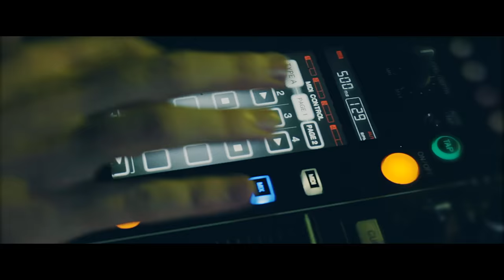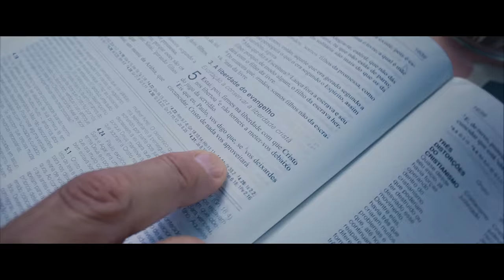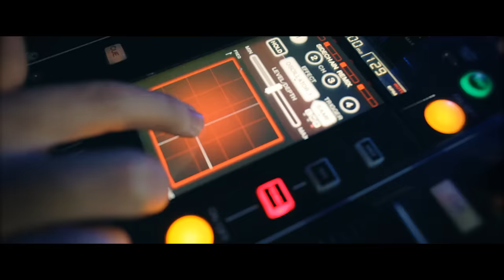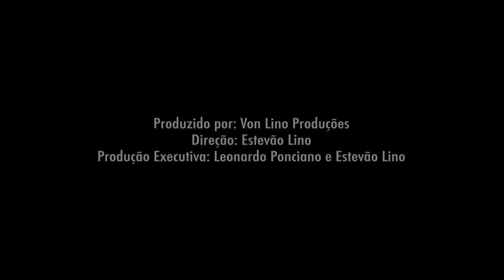DJ PV - Som da Liberdade ft. Ivair Filho & Tevão Lino